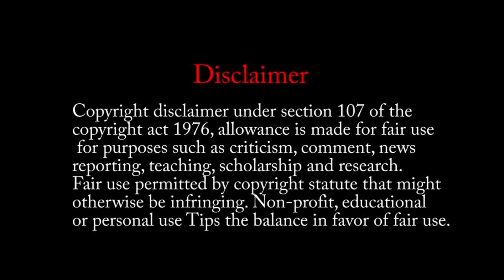Cook with Comali S3 thug life, troll and funny moments #5.0 || Trimi production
We don't own the properties in this video to our own.

Source : Cook with comali reality show
Digital partner : star Vijay television

This video is fully copyright to represent star Vijay television network and Novi digital . We don't have any rights to our own. We don't all the materials posting in this video to our own. We just posted this video for entertaining our audience. please contact the below Gmail:- . please don't option for a YouTube Strike.